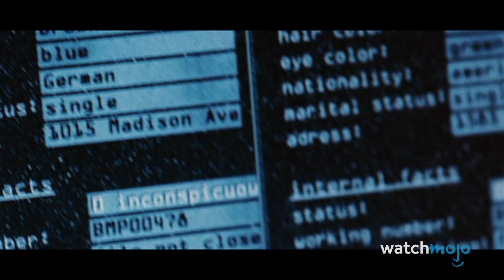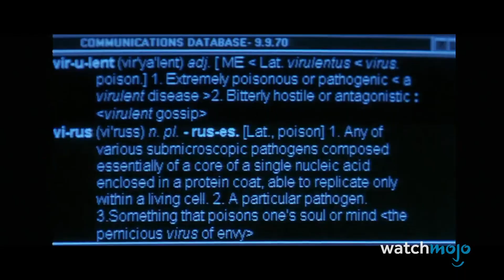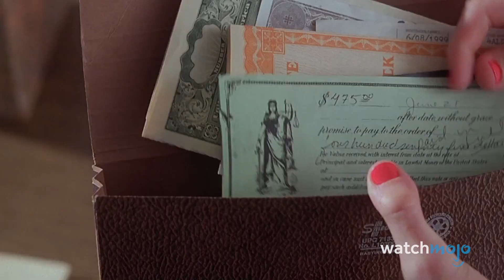¡Top 10 Películas de TERROR Que FRACASARON!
Lo más aterrador sobre estas películas es la recepción que tuvieron. Para esta lista, veremos a las películas de terror que fueron masacradas en la taquilla.